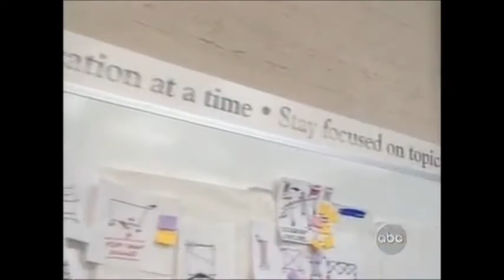IDEO shopping cart prototyping -- generating ideas